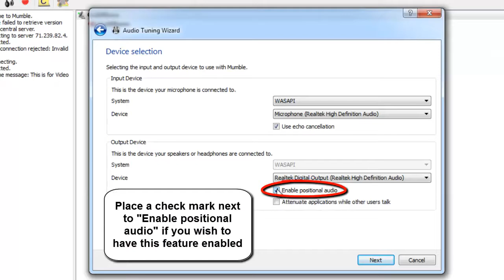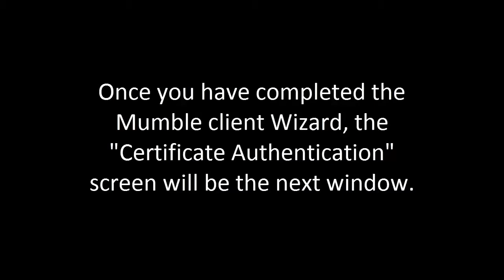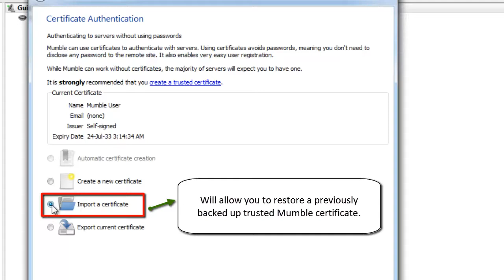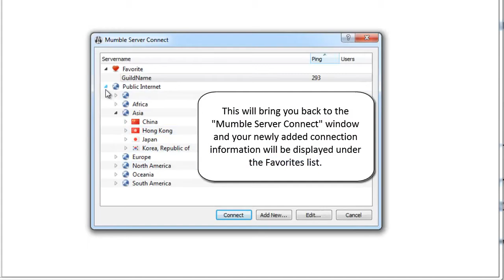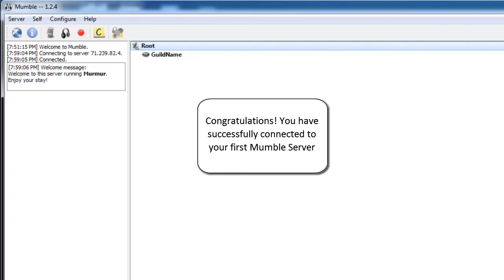By Gamer For Gamer - 5